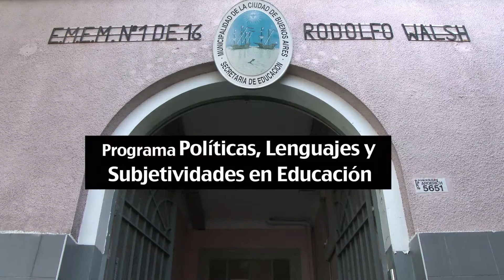Video-investigación en la escuela E.E.M. N° 1 D.E. 16 “Rodolfo Walsh” - Trailer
Trailer de la video-investigación realizada en la escuela E. E. M. N° 1 D.E. 16 “Rodolfo Walsh”, llevada a cabo en el marco del Núcleo Vida cotidiana y escuelas: políticas de intervención en la nueva secundaria argentina, bajo la dirección de Dora Niedzwiecki

Más información en la web del Área Educación de FLACSO: educacion.flacso.org.ar